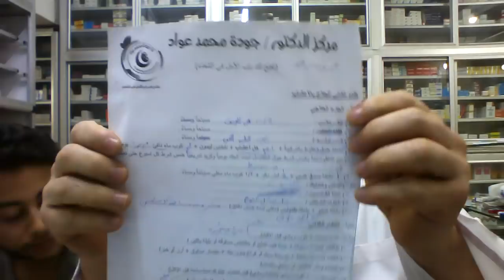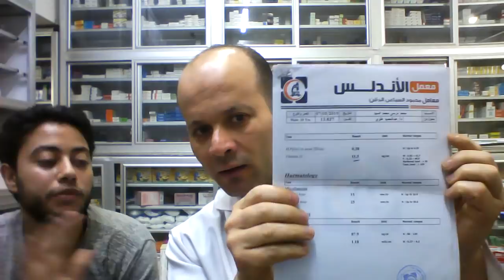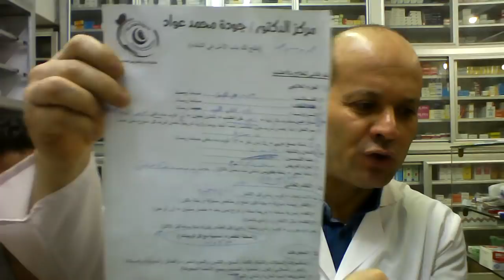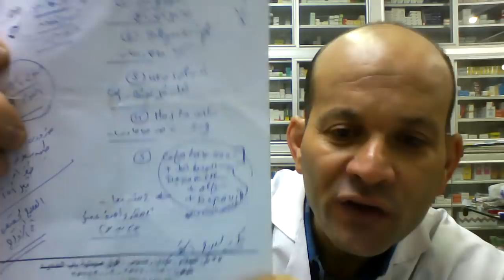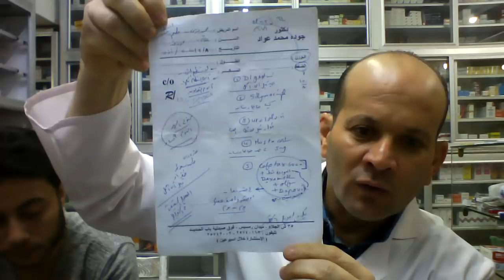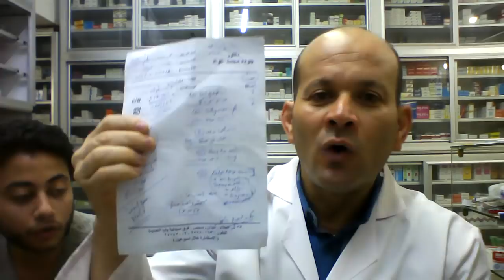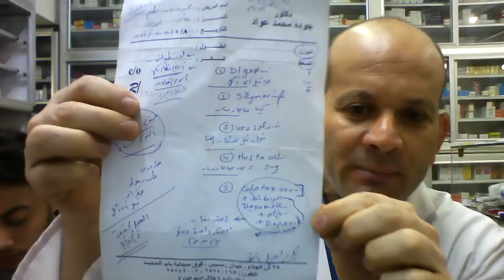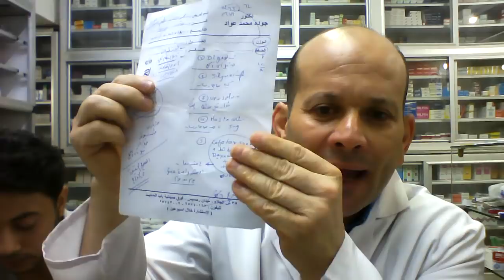دكتور جودة محمد عواد(1)صاروخ الطب والهبد والتجارة ابا الحاج/جودة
صاروخ الطب والتجارة والهبد بروشتة طبية مكررة تمرض ولا تشفى
روشتات طبية  مكررة  بنفس التركيبة لكل المرضى ولجميع الاعمار
تحتوى على
1_سيفوتاكس 500 فيال
2_ديكساميثازون حقن
3_اولفن حقن
4_ ديبوفيت حقن
وكلها حقن تخلط سويا فى سرنجة واحدة
هذه تركيبة ممرضة تسبب مقاومة للبكتريا ..تخفض المناعة ..ترجع المرض اشد من السابق ..تحمل على الكلى والكبد والمعدة
لا تتناول اى دواء الا تحت ارشاد ومتابعة الطبيب المختص
***تحذير هام:👇👇👇
1_كل من يتعرض لمشترك او مشاهد بتعليق غير لائق او يعترض على عقيدة الاسلام وذكر الله والصلاة على رسول الله..يعرض نفسه للحظر النهائى الفورى بمجرد روئية التعليق او ابلاغ المشترك المتضرر.
2_ ممنوع منعا باتا التعارف وتبادل ارقام المحمول   وتبادل ارقام الواتس اب او المعاكسة  فالقناة تحارب الدياثة وليست مكانا لذلك  فسياسة القناة تحض على الغيرة على اعراض البشر اى كانت ملتهم..
3_كذلك ممنوع منعا باتا الرد والتفاعل مع المشتركين  او اجابة اى اسئلة للمشتركين...كما يحظر الترويج داخل القناة
4_كذلك يحظر نهائيا من يعلق تعليق غير لائق او يستظرف استظراف سمج..
5_القناة ترحب فقط  ب ..المحبين_ المحترمين_المتنورين _الباحثين عن المنطق والعقل والعلم _غير المغيبين ومغسولة عقولهم_الاحرار _الغيوريين على اوطانهم واعراضهم المقدسين للرسالات.
6_يحظر فورا اصحاب التعليقات السلبية الغير موضوعية
7_يحظر فورا كل صاحب تعليق حققود ,منفسن , كاره للنجاح..مكانك مش هنا
8_الطيور على اشكالها تقع ويبعث المرء مع من احب والمرء على دين خليله والارواح جنود مجندة من تعارف منها ائتلف ومن تناكر منها اختلف ..ان لم اكن اعجبك فلديك الدنيا تسعك..ابتعد عن اسرتى فورا والا..الحظر الفورى للمخالف.
_عنوان الصيدلية:..
اللاستفسارات  ..
_حسابى على فيس بوك.
محمد القفاص
Dr.Mohamad Alkaffas
تحذير
د/محمد القفاص